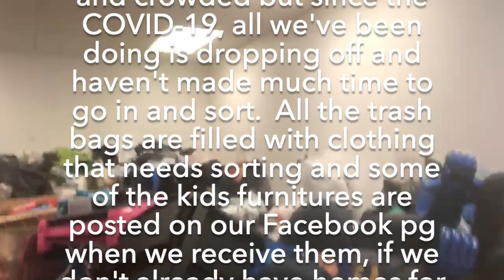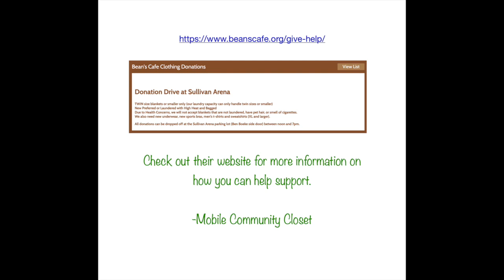Supporting Bean's Cafe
Went in to get some ready made bags to donate to one of our shelters here in Anchorage, AK.  The mess you see is as real as we can be.  Since COVID-19 happened, we took time off our business and focused on family and other stuff.  We did what we could but for the Closet, all we did mostly was drop off donations and moved about our day.

The mess you see is literally how it can get sometimes.  It's the passion we have of serving our community that keeps us going.  Every furniture donation is donated to good homes for those in need.  If we don't have anybody in mind or waiting for it, we'll post it on our facebook page as items up for grabs.

This is our life.  This is Mobile Community Closet.  We are a family owned business. We serve the community and we are doing the best we can to help during this COVID-19, while keep the safety of the public, ourselves and families in mind.